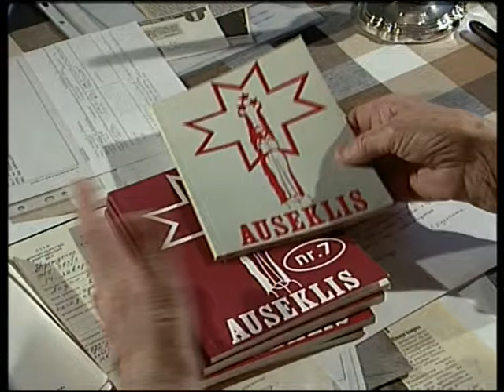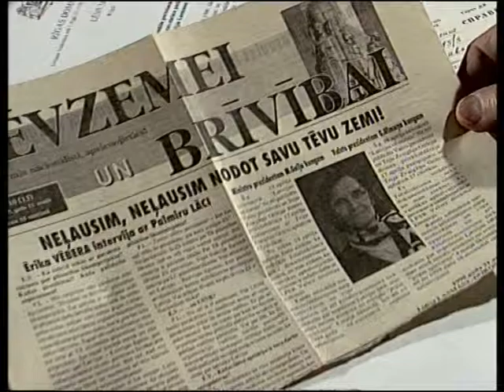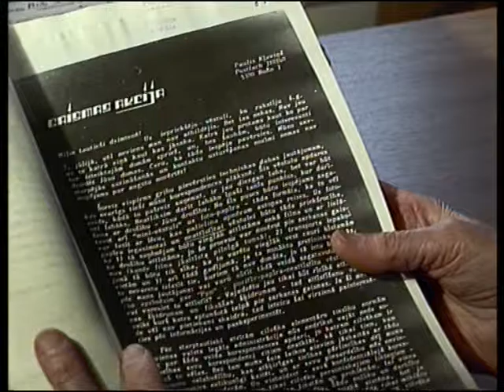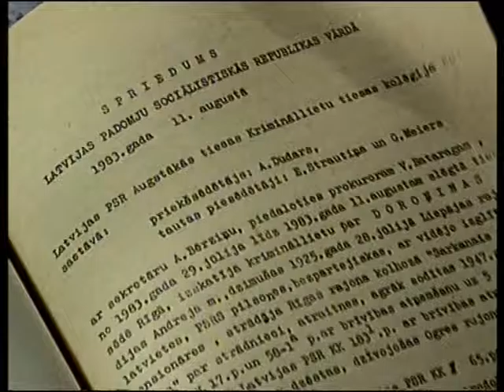Par barikāžu laiku ar Lidiju Lasmani-Doroņinu un Zigurdu Vidiņu - atkārtojums | 20.01.2013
Pieminot barikāžu notikumus pirms 20 gadiem, raidījums "Vertikāle"viesojas pie Lidijas Lasmanes-Doroņinas un sarunājas ar PSRS okupācijas laika pretošanās kustības dalībnieci un režisoru Zigurdu Vidiņu. Fragmenti no kinodokumentālista filmām "Gaismas ceļā", "Uzvarai nolemtie" un "Balti zvani. Atmiņas par pretdarbību okupācijas varai, atmodas laiku un tiem, kas barikāžu laikā par neatkarību samaksāja ar savu dzīvību.